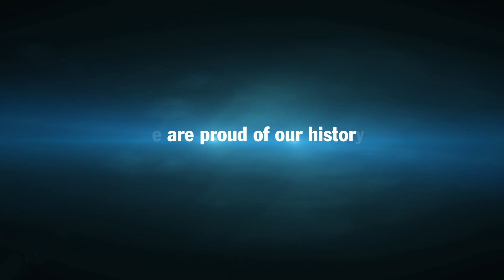Porsche liefert E-Performance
Porsche E-Performance kommt von der Rennstrecke auf die Straße. Wir sind dabei.

Noch mehr Infos und hochauflösende Bilder zu unseren Modellen sowie viele interessante Themen zu Porsche und dem Porsche Zentrum Olympiapark in München finden Sie in der Porsche Times Olympiapark App:

Download the Porsche Times Olympiapark App and get more information about the Porsche Zentrum Olympiapark and our model range.

Plug-in-Hybrid-Modelle: Kraftstoffverbrauch (in l/100 km): kombiniert 3,4-3,1; CO2-Emissionen: 79-71 g/km; Stromverbrauch: kombiniert 20,8-16,2 kWh/100 km